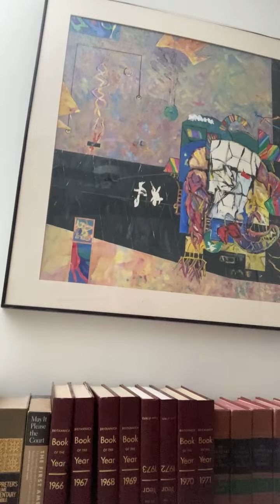OUR ROLES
ST MARK'S EPISCOPAL DALTON GA VLOG
OUR ROLES     PENTECOST     CHRISTIAN ED LESSON